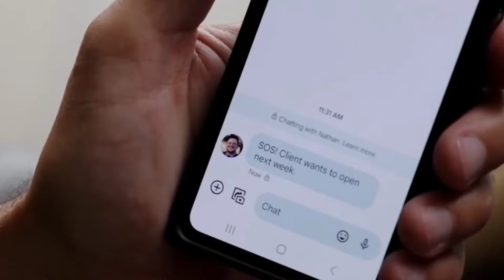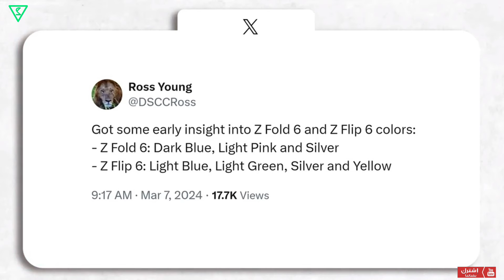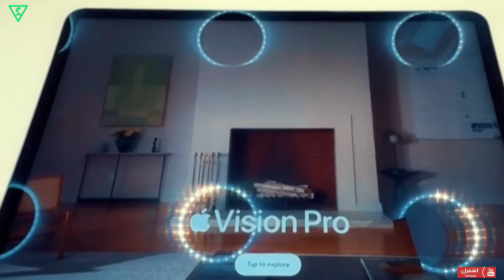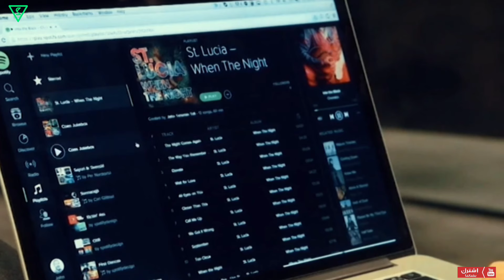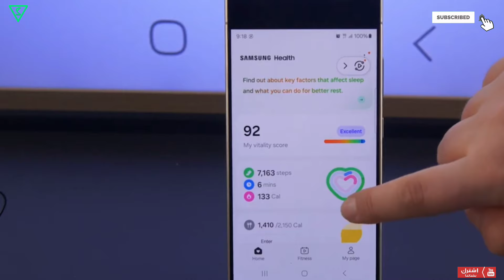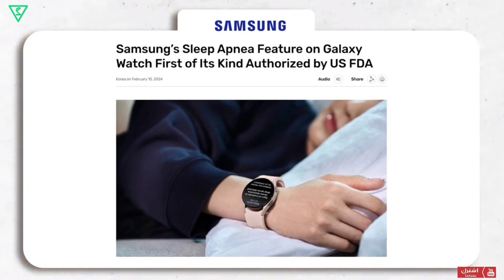مصيبة شركة ابل ! اخبار كبيرة مثيرة عن الفولد 6 | مميزات جديدة على الخاتم الذكي| Samsung Z Fold6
حقيبة اخبار هواتف الفولدبل 6 القادمة وكل شي جديد عنها اضافة الى تحديثات واخبار جديدة عن الخاتم الذكي من سامسونج.
ومصيبة جديدة على شركة ابل وغرامات مالية كبيرة.

0:00  المقدمة!
0:17  حقيبة اخبار الفولدبل 6
1:30  نسخة الترا لو اقتصادية ؟!
2:21  مصيبة جديدة على أبل!
4:08  اخبار جديدة عن الخاتم الذكي.